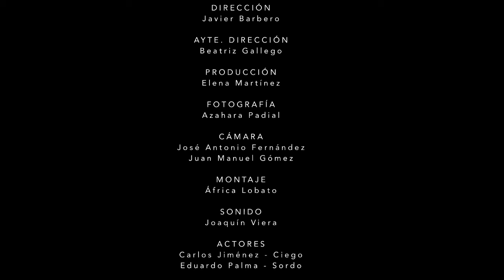'Mute?', del colectivo Mogollón Films - Finalista XIV Certamen Videominuto 2015